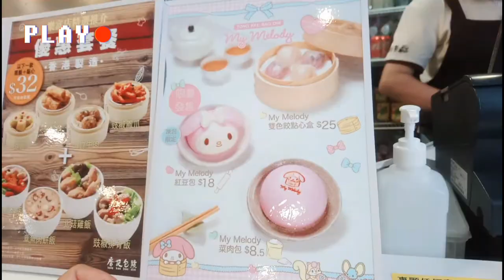INUTUSAN AKO BILHIN SI MELODY// 5th DAY of 7 Days CHALLENGE-AIKA BELS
4th DAY OF 7DAYS CHALLENGE

1st day - DIKIT DIKIT para lahat CRIMATE

4th day -2nd Anniv.Hongkong

 NOW I CHALLENGE
@aling phe